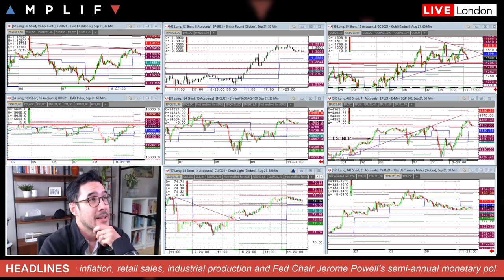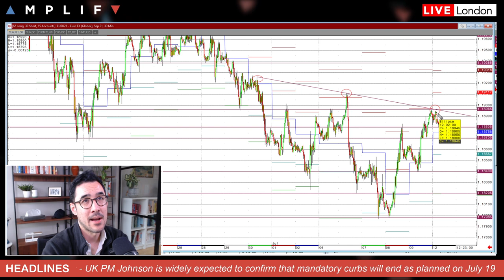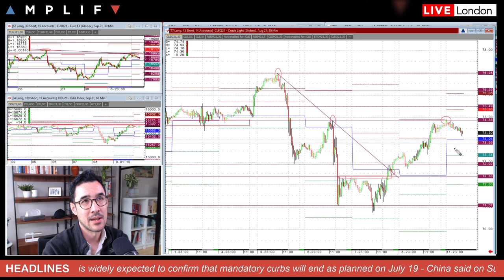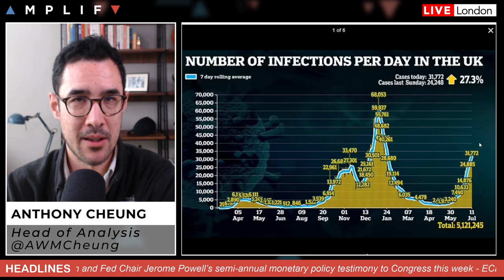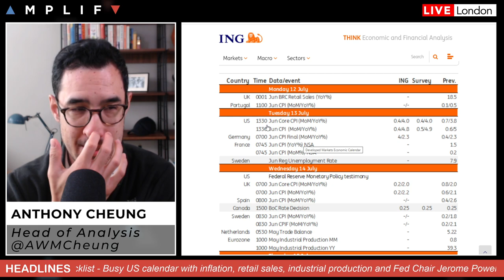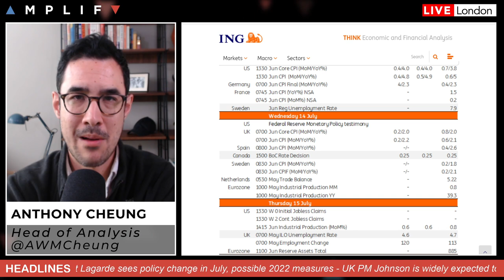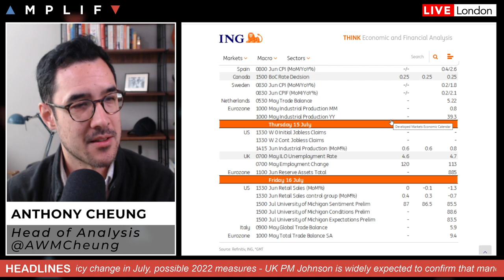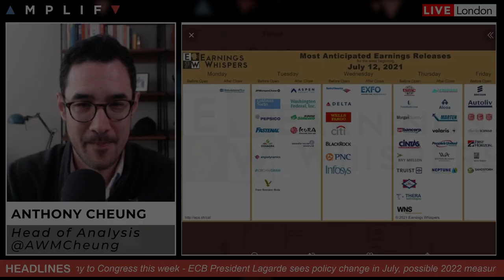This Week In Markets: 12th - 16th July 2021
Head of Market Analysis Anthony Cheung delivers the outlook for the week ahead.

- Sentiment and headlines in play at the European open (00:00)
- Review of the S&P 500, T-notes, EURUSD, GBPUSD, WTI crude & gold (2:03)
- ECB's Lagarde sees policy change in July (6:16)
- UK PM Johnson to urge caution as COVID restrictions are lifted (8:12)
- Tension between the US and China remains high (11:20)
- Main calendar events this week with focus on US CPI, Retail Sales, Powell testimony (12:23)